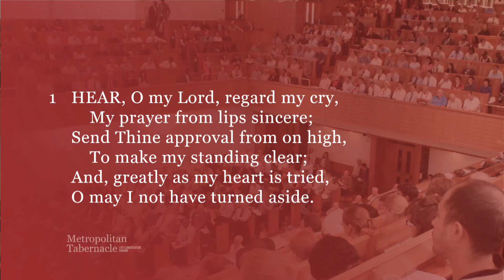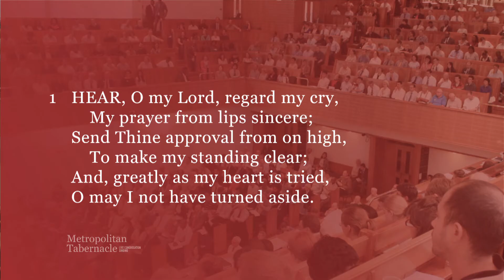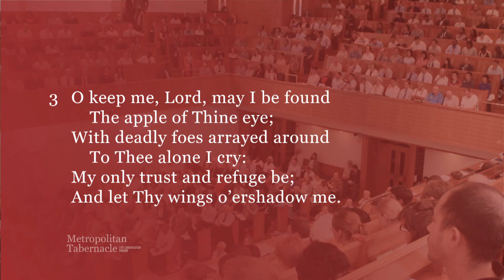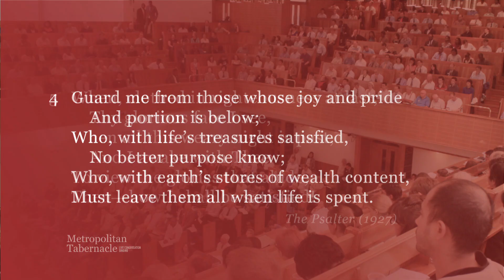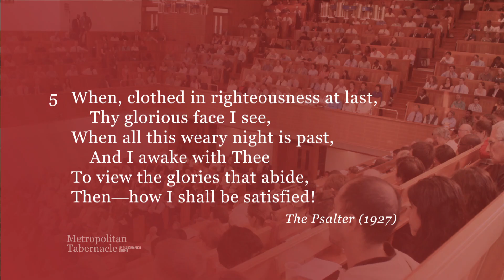Hear, O my Lord, regard my cry (Psalm 17) (Metropolitan Tabernacle)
Sung during the Sunday worship at the Metropolitan Tabernacle, London (Spurgeon's).
Hymn 17 version 1 (based on Psalm 17) from our hymn book, Psalms & Hymns of Reformed Worship.

and the accompanying tune book can be purchased

HEAR, O my Lord, regard my cry,
    My prayer from lips sincere;
Send Thine approval from on high,
    To make my standing clear;
And, greatly as my heart is tried,
O may I not have turned aside.

Lord, I resolve with firm desire
    No wrong to speak or do;
Thy path alone I choose for mine,
    To walk with purpose true;
I cry for help, O Lord, to Thee,
Assured that Thou wilt answer me.

O keep me, Lord, may I be found
    The apple of Thine eye;
With deadly foes arrayed around
    To Thee alone I cry:
My only trust and refuge be;
And let Thy wings o’ershadow me.

Guard me from those whose joy and pride
    And portion is below;
Who, with life’s treasures satisfied,
    No better purpose know;
Who, with earth’s stores of wealth content,
Must leave them all when life is spent.

When, clothed in righteousness at last,
    Thy glorious face I see,
When all this weary night is past,
    And I awake with Thee
To view the glories that abide,
Then–how I shall be satisfied!

Author: The Psalter (1912)
Tune: Calm
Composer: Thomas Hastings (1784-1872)